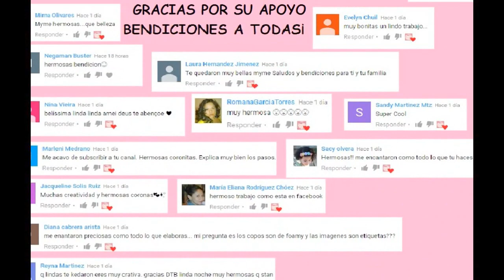TIARAS DE CONEJITA/ MANUALIDADES/ BOWS/ VINCHAS/ BALACAS/CRAFTS/HAND MADE/TUTORIALES/DIY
TIARAS DE CONEJITA CON SU CORONIRA DE FLORES